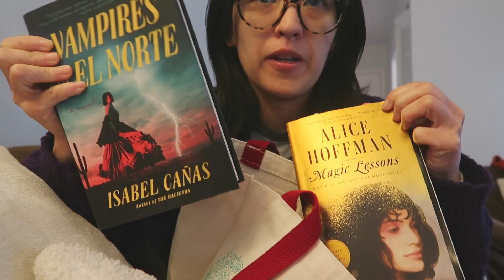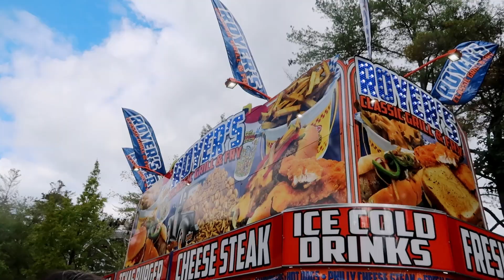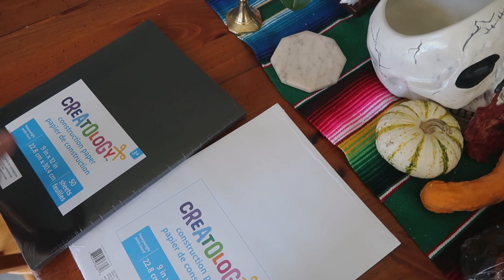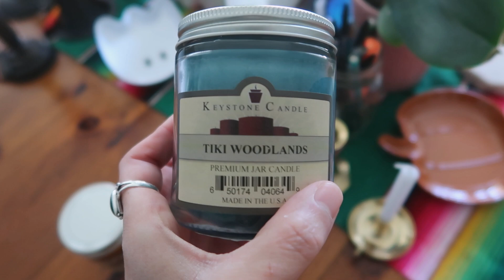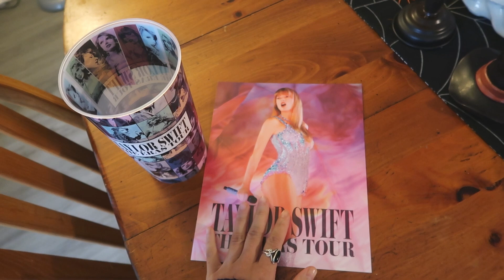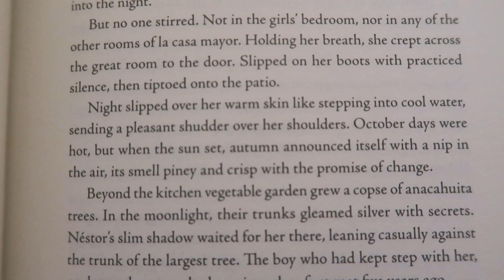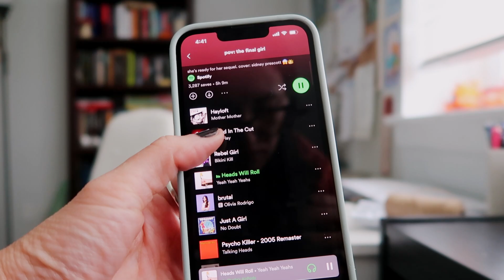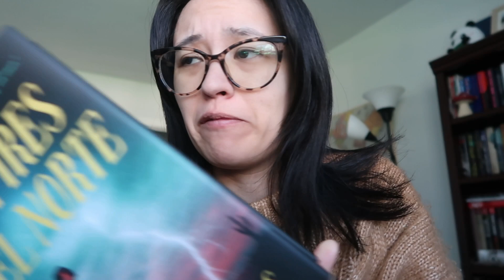Spooky Halloween Vlog 🎃 amusement park, decorating for Halloween, cozy reading + eras tour movie!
Welcome to a very ~spooky~ Halloween vlog where we go on some fun adventures! Join me for a trip to an amusement park for a night of "Hallo-Fun" and attending the Eras Tour Movie in theaters on Friday the 13th. I also decorate for Halloween and share some reading updates on the latest books I'm reading. Cheers to getting into the spooky spirit!

SUPPORT FOR PALESTINE //
Call/Email Your State Representative to Demand a Cease Fire in Palestine
Grassroots organization of young Palestinians in Palestine working to end the occupation of Palestine
Provides humanitarian aid to Palestinian refugees in Gaza, the West Bank, Lebanon, and Jordan

LAND ACKNOWLEDGMENT //
the land I recorded this videos on is the traditional territory of the Susquehannock and Lenape Haki-nk (Lenni-Lenape). Learn about the land you live

TIMESTAMPS //
00:00 introduction
00:49 amusement park trip
03:07 friday the 13th things
06:06 halloween decor haul
09:10 decorating
10:21 eras tour movie
12:45 cozy day at home reading
15:45 catch up chat
19:24 halloween decorating
22:59 outro